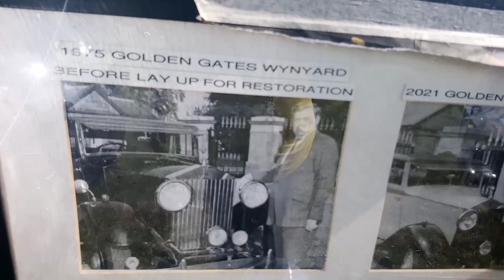Timeless Beauties: Discovering the Cars of Croft Historic Race Weekend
The cars on display at Croft Historic Race Weekend. This was filmed on the Sunday 3-9-23